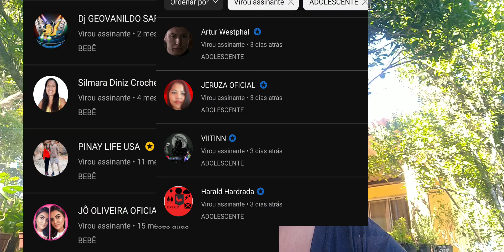1milhão de visualizações, Agradecimento a Jesus, aos membros do canal ,inscritos e futuros amigos.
1milhão de visualizações, Agradecimento a Jesus, aos membros do canal ,inscritos e futuros amigos.
SEJAM TODOS BEM VINDOS E EXTREMAMENTE ABENÇOADOS , GRATIDÃO